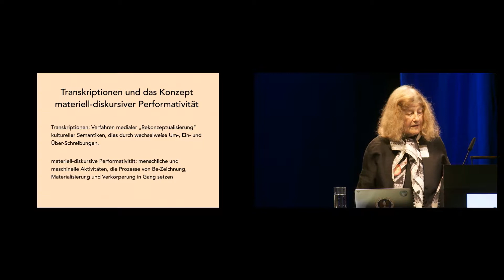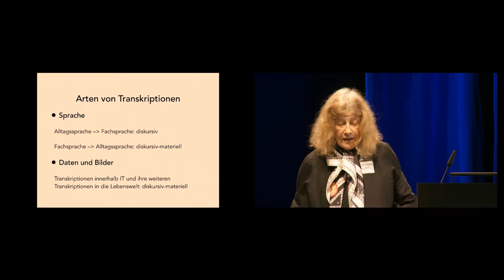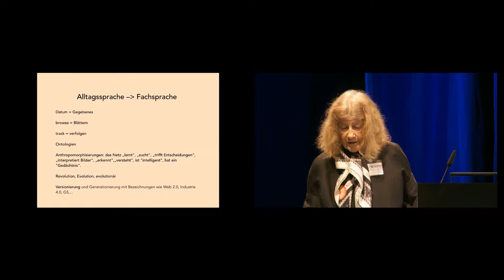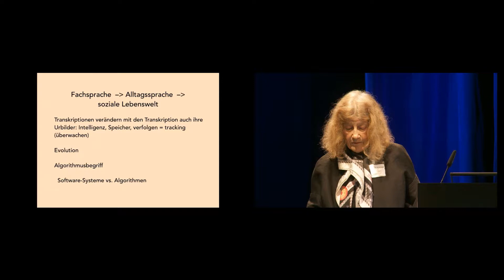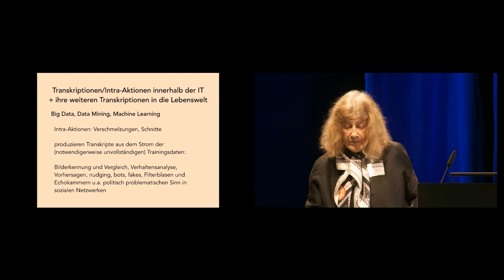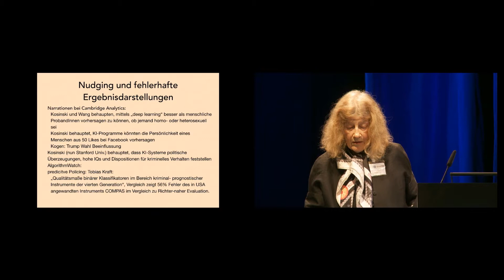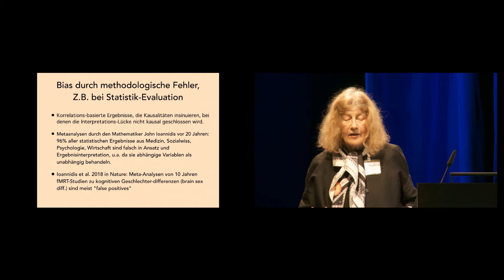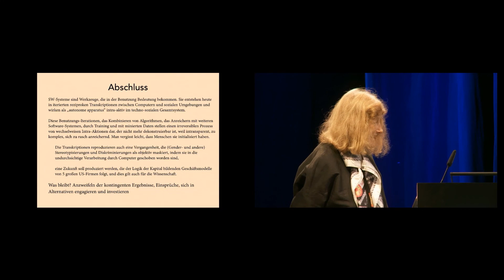Britta Schinzel - IT-getriebene Transkriptionen - Gender & IT 2018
Britta Schinzel
IT-getriebene Transkriptionen: Zum Gender- und Moral-haltigen Gebrauch von Sprache, Begriffen, Metaphern und Erzählungen in Informatik und Informationstechnik